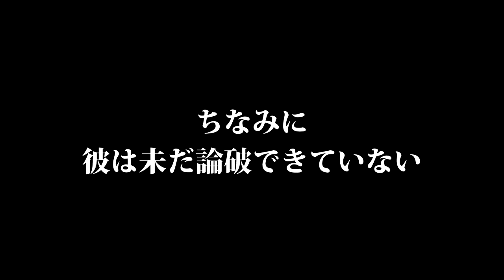よっちが仙台で暴走 みんなに迷惑をかける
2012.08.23にキンフェスの取組として仙台へボランティアに行った後、お酒を飲んだ時によっちさんが大暴れ。